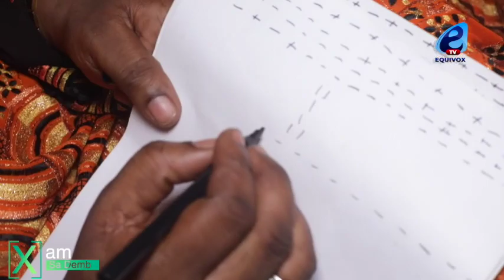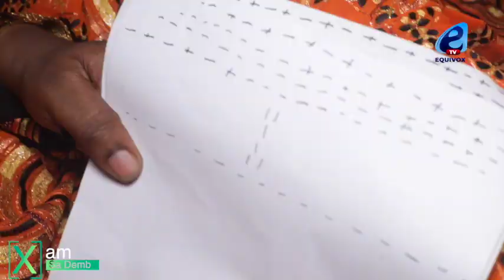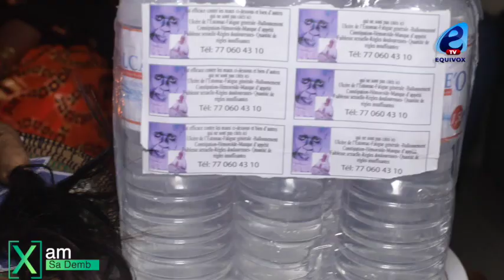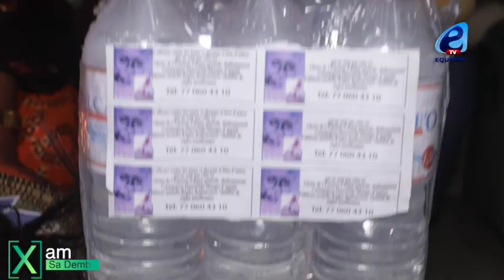Sokhna Mariama :Macky n'aura pas de 3 em..., les Marabout "Dorr Katt ... Solution sur l'Impuissance